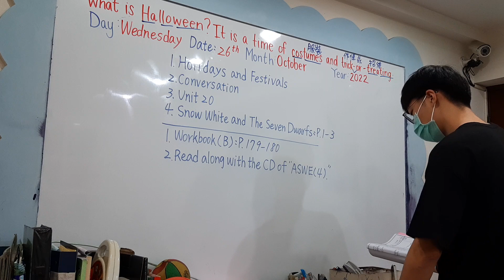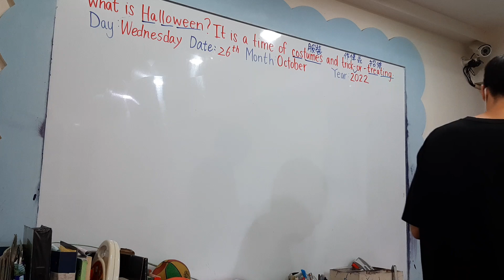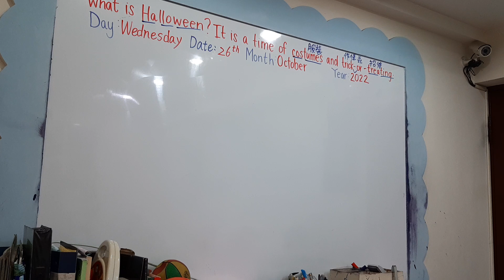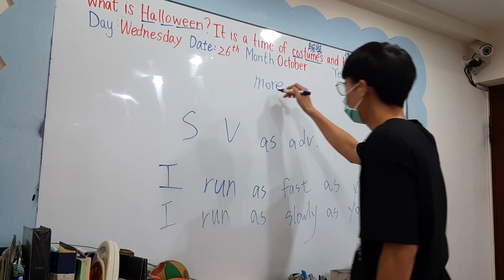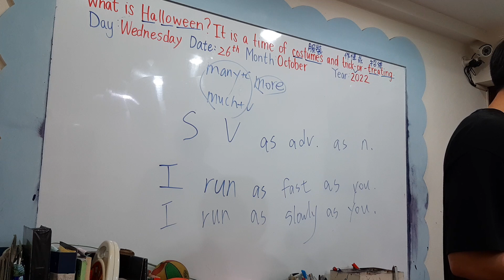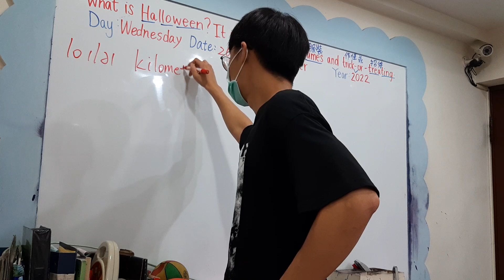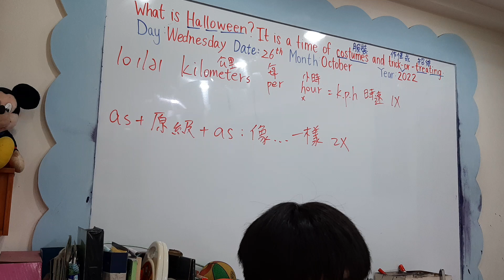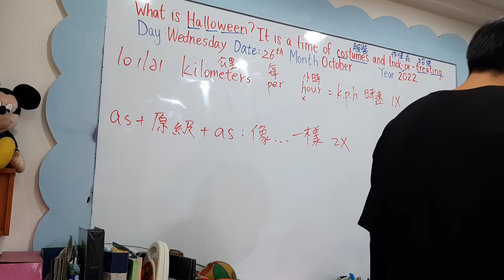1026 Dog make up lesson 1